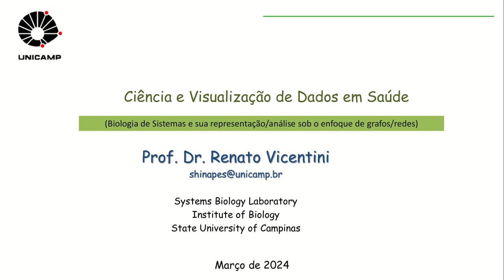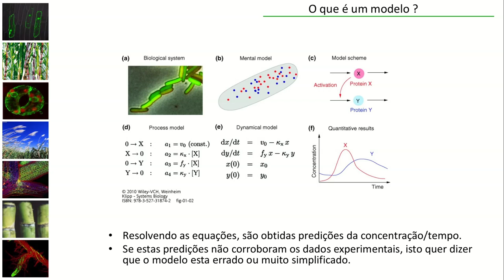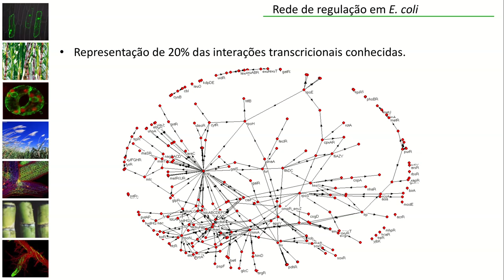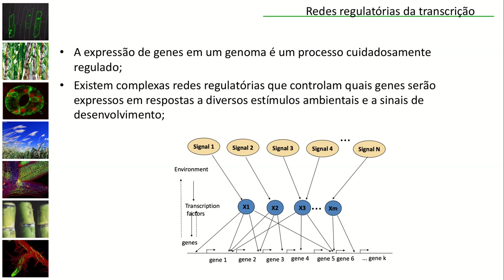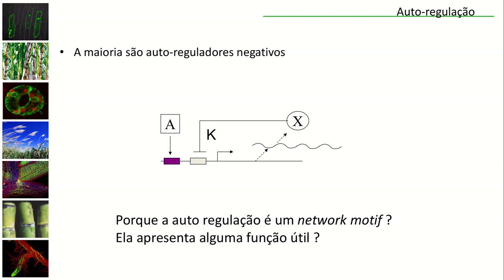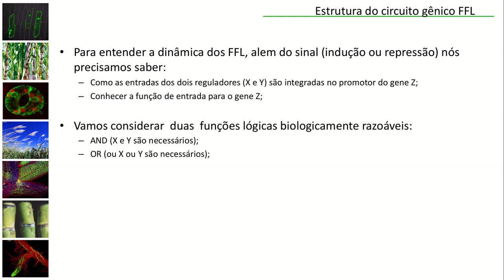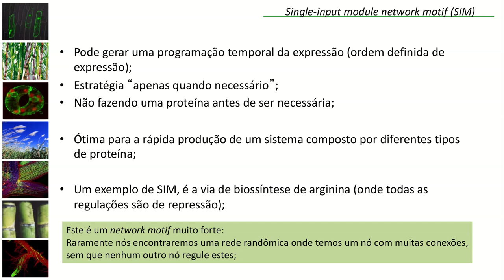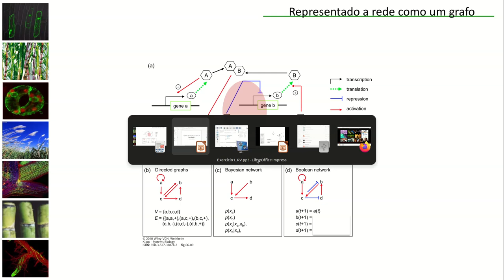Biologia de Sistemas com Grafos/Redes - Renato Vicentini - Ciência|Visualização|Dados|Saúde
Revisão do método científico. Conceito de Biologia de Sistemas. Evolução na história: abordagem reducionista vs abordagem integrada. Aspectos da biologia de sistemas. Definição de modelo sob a ótica de biologia de sistemas. Redes biológicas: gene-regulatory network, metabolic network e protein interaction network. Redes de regulação: sinais, genes e transcrição. Transcrição de um gene: promotor, RNA polimerase, repressor. Estudo de caso da E. coli. Modelagem de sistemas dinâmicos: função linear e não linear, ativador e repressor. Motivos (motifs) em redes de regulação: comparação com redes aleatórias, auto-regulação e feed forward loop (FFL). Paralelo entre redes de regulação e circuitos lógicos. Análise do sinal em redes de regulação.

Aula ministrada pelo professor Renato Vicentini do Instituto de Biologia da Unicamp.